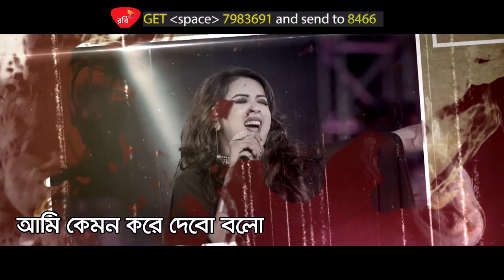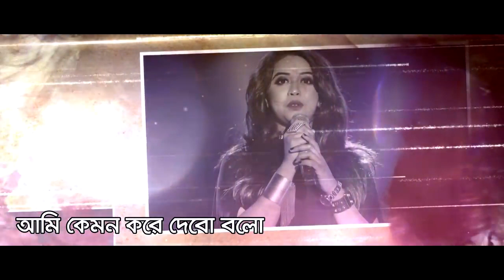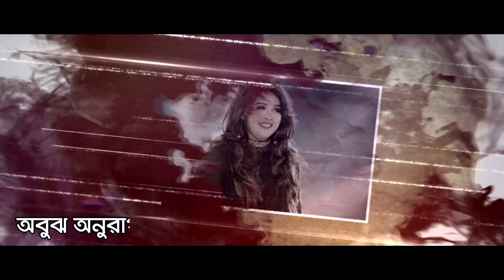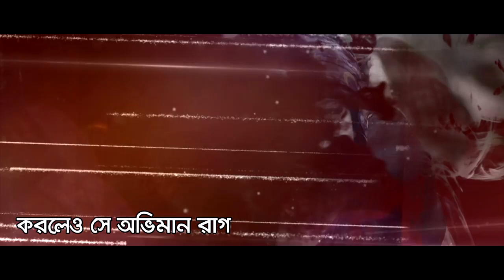Amar Ekta Pakhi by Oyshee Official Lyrical Video 2018 ☢☢ EXCLUSIVE ☢☢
this is good song please see this song